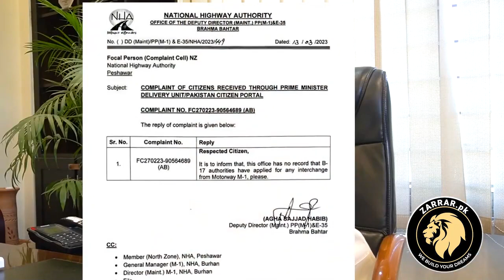Motorway Interchange Updates from President Muhammad Aslam Rao | Interview Regarding Elections Mpchs